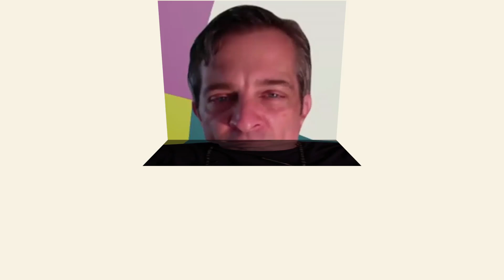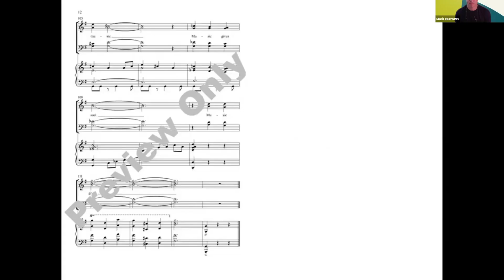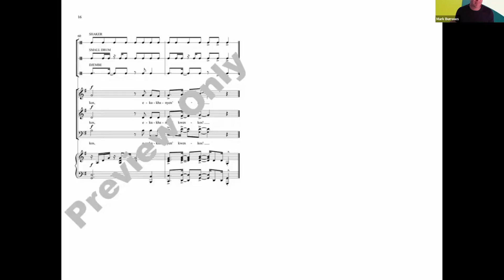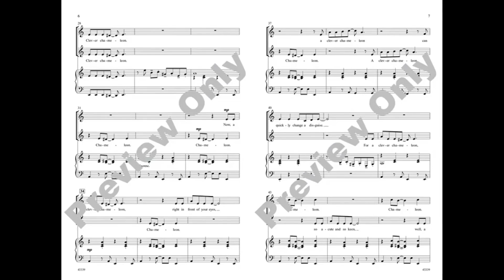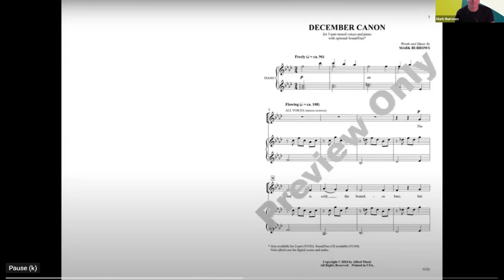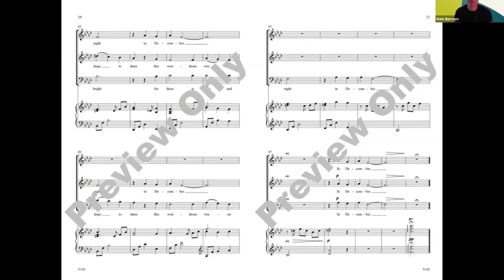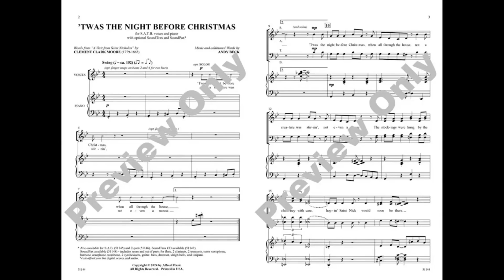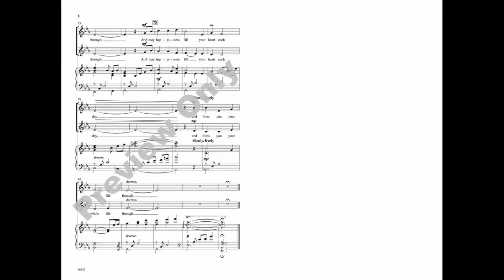Composer Spotlight: Mark Burrows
Explore Mark Burrows' newest releases, some of his enduring favorites, and selected works from other Alfred Music composers. Mark goes beyond the literature by sharing rehearsal tips, the stories behind his music, and strategies for encouraging students to connect emotionally with repertoire.

Replay of our live webinar from August 3, 2024.
for resources that were shared during the webinar.

Presented by Mark Burrows
Mark Burrows is a composer, conductor, and educator whose music is published by many major houses. Mark’s works are featured on numerous state and festival lists, and he receives multiple commissions each year for groups ranging from children’s choirs to adult ensembles to intergenerational festival choirs. Mark received his undergraduate degree in music education from Southern Methodist University and his graduate degree in conducting from Texas Christian University. Mark is currently Director of Children’s Ministries at FUMC, Fort Worth. He lives in Fort Worth, Texas with his wife, Nina, and their daughters, Emma and Grace.